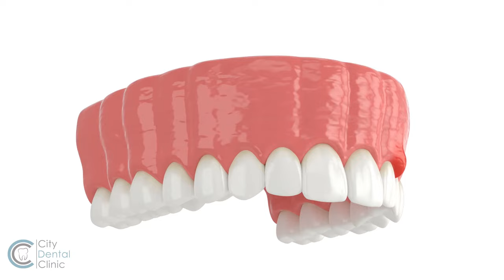Dental cyst removal animation - City Dental Clinic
A cyst is a formation that is locally bounded and usually filled with fluid. Such units make the patient’s life unpleasant or interfere with the aesthetic zone. They are removed in our clinic using local anesthesia,so its painless procedure and  lasts an average of 45 minutes.

After removal, we send these formations to histology for further analysis. This way we can determine exactly what the diagnosis is. Thanks to this examination, we can also rule out the suspicion of malignancy.